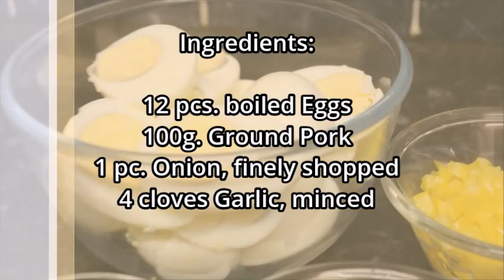Keto Donya Aurora (Stuffed Eggs)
Donya Aurora is meat filled fried eggs. This recipe was named after Philippines' 1st president - Pres. Manuel Quezon.

Ingredients:

12 Eggs, boiled cut into halves
100g Ground Pork
1/2 pc. chopped Bell Pepper
1 medium Onion, finely chopped
4 cloves Garlic, minced
1 large Egg, beaten

Macros for each serving:
Fat: 30.2g
Carbs: 2.4g
Fiber: 0.4g
Protein: 13.3g
Net Carbs: 2g